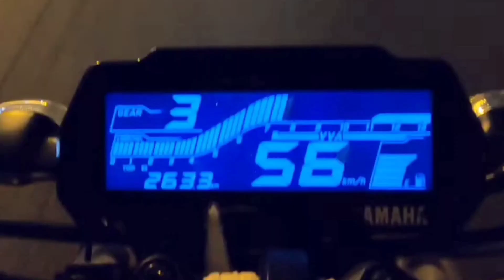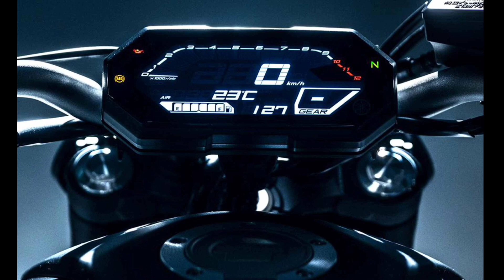Finally Yamaha Mt15 new model in INDIA🔥 !! Testing started🤩 !! Big announcement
Finally Yamaha Mt15 new model in INDIA🔥!! Testing started🤩 ! Big announcement ! price & full details